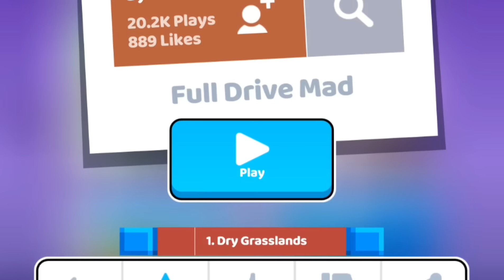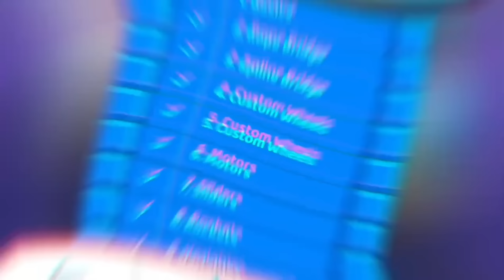Fancade - Full Drive Mad & Kit 2 🚒 | E.P.NO.77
Hi Guys 🤗
|| E.P.NO.77 ||

🙌Fancade Video Everyday

Mobile gaming community\Game review\Fancade challenge\Retro gaming community\Gaming tips\Gaming streaming\\